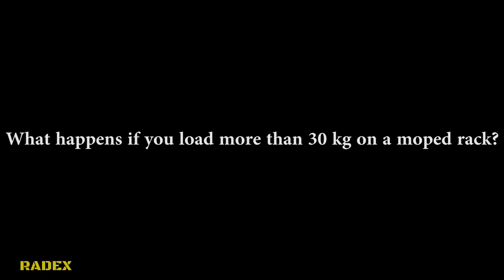MOPED RACK - WATER WELLS LOCATIONS - My Summer Car Update #12